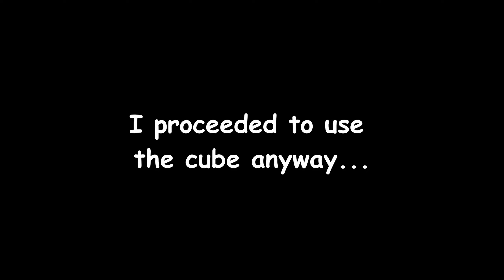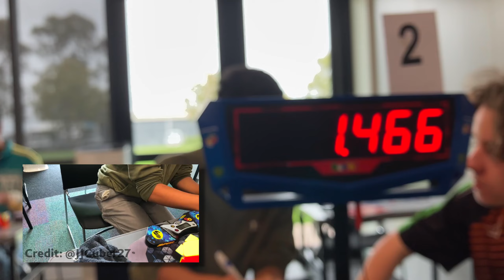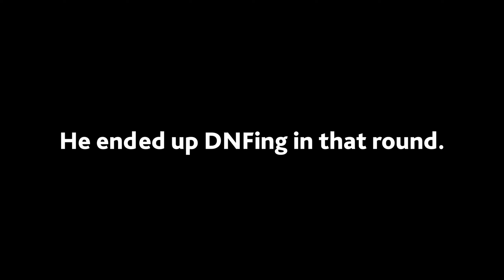I SCARED HIM... TWICE + YTWB!?!? | Solving In Sale 2024 | Rubik's Cube Competition Vlog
Do you want to know how to SOLVE the Rubik's Cube?
You can find the perfect tutorial for all main events

It's been 3 months i know 💀
To be honest, it takes a lot longer to make videos now than it used to, and not only that, I haven't been motivated. I started making this right after the comp hoping to maybe get it done by early May? Then it came to June, my 15th went by, then came July, nationals happened, and now here we are in August haha.
Regardless, I hope this was worth the wait :)